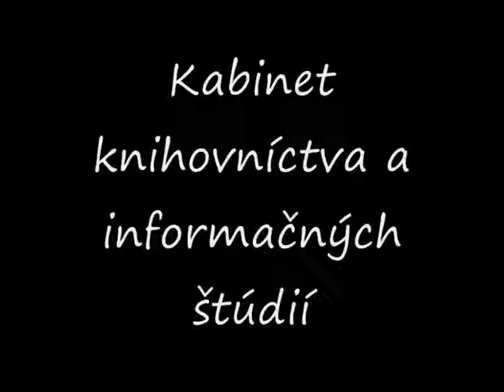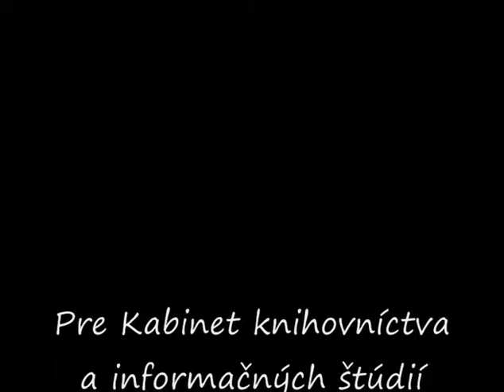plastoviny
autorske video studentu MU pro PG2